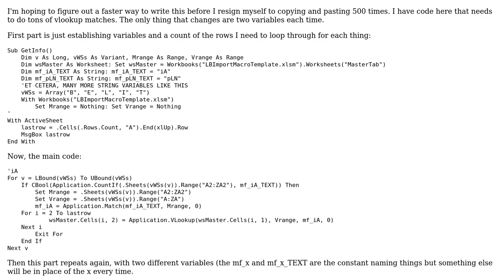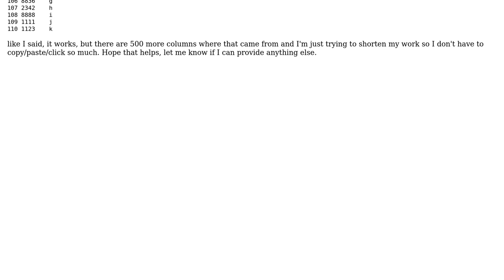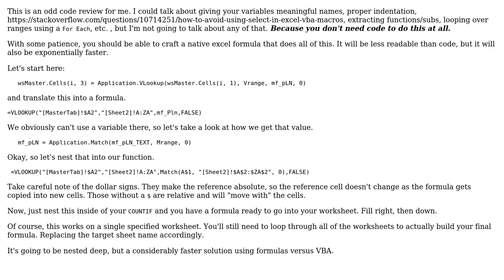Quicker way to go through 550 variables with very similar code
With thanks & praise to God, and with thanks to the many people who have made this project possible! You are responsible for your own actions.